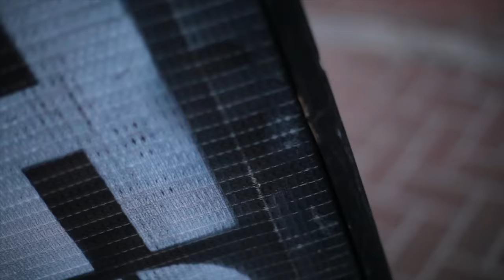Being As An Ocean - "Nothing, Save The Power They're Given" (Official Video)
B E I N G A S A N O C E A N

Filmed by Lauren West & Tyler Ross

"Nothing, Save The Power They're Given"

"These words might mean nothing
But it's a chance I'm willing to take
Cause maybe I'm wrong and lives can change
I'm singing out of my insecurity
So someone, somewhere might be impacted by what I've made
I fidget and sway back and forth
Biting my nails down until they bleed
There is a lie that I've believed
I'd tell you, but I'm so scared of what you'd think
So I apologize if I've caused you to wake
Just close your eyes and let the beat rock you back to sleep
I'll tell you in the morning
About how this man you see
Often times feels like a child
Self-conscious and weak
I'll still put pen to paper
Try to explain these things
That invade my thoughts in my waking hours
Stories of Kings and princes that have lost their way
God, we'd give anything just to feel safe
Deep down, we all know our worth
We just need someone to truly love us first
So we tip toe around these crowded rooms
Hoping someone in attendance might be able to dress our wounds
We cry without uttering a single word
So gather close, circle round
Cause maybe you've just never heard
And I'll tell you the story of the Love I've found
About the Truth embedded in you long before your birth
I'll ask once more
What are these words worth?"